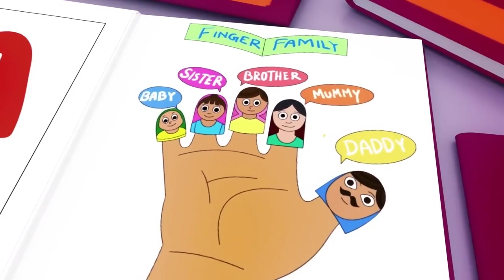Baby Shark + A Ram Sam Sam - Youpa Kids Nursery Rhymes and KIDS Songs